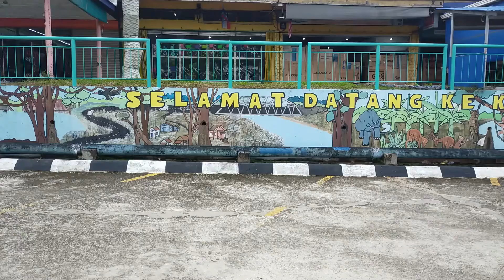Pernah Dengar Buaya Kinabatangan? Inilah PEKANNYA.. Mural pun Cantik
Tuan-Tuan Pernah tengok buaya Kinabatangan yang viral tu? Inilah pekannya.. Ada mural yang menarik & cantik.. Jemput